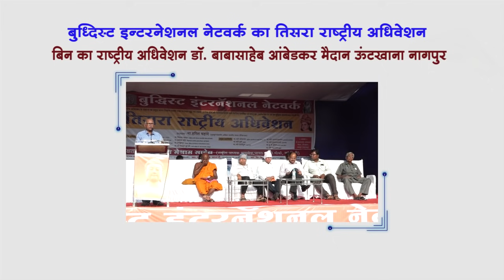वामन मेश्राम ने भारत के सभी देवी देवताओं को काल्पनिक तथा रामायण, महाभारत को तर्कहीन क्यों कहा